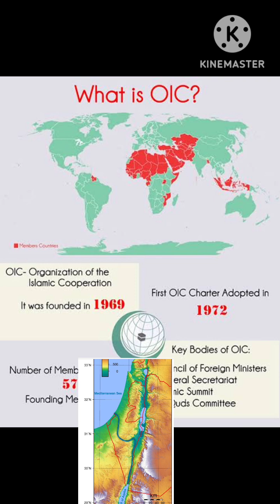November 12, 2023#🇮🇳 Encourage India 🇮🇳 UPSC